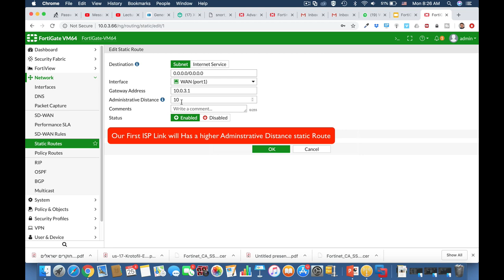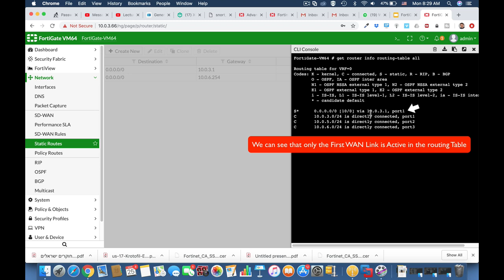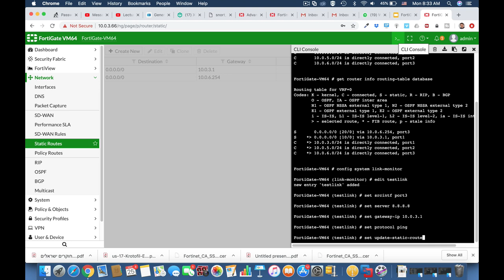Fortigate Firewall Training - How To Configure a Link Health Monitor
in this Fortigate Firewall Training video i will show you , how to configure link health monitor for your main ISP Link.
we will configure 2 static routes, one with a higher administrative distance ( our active Link )
and then we will configure using the CLI , our Link Health Monitor

Once , the link will go down, the secondary ISP WAN Link will take control.

Love My YouTube Channel? I have a 10$ Udemy Course!